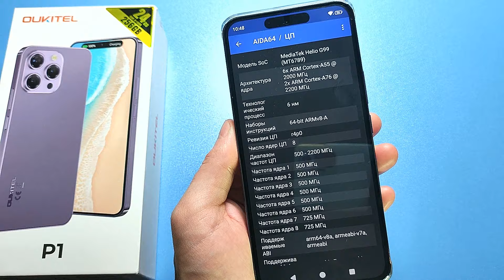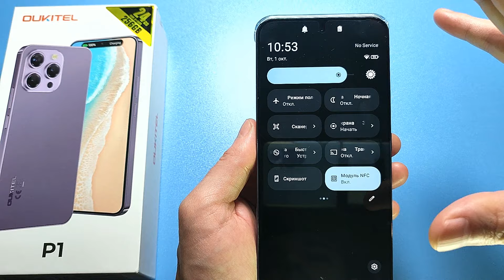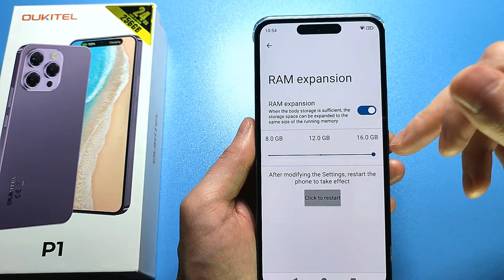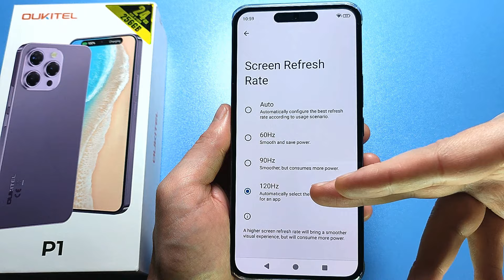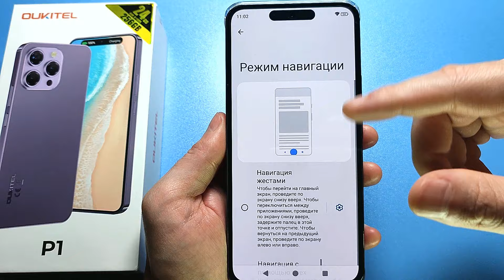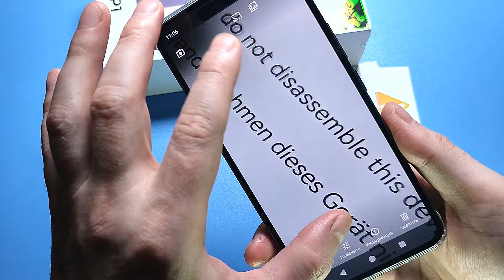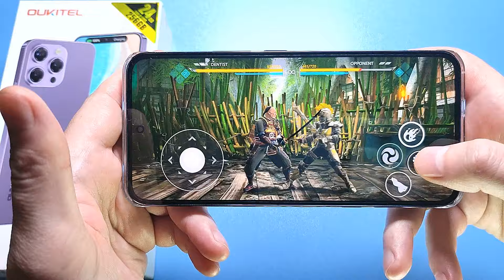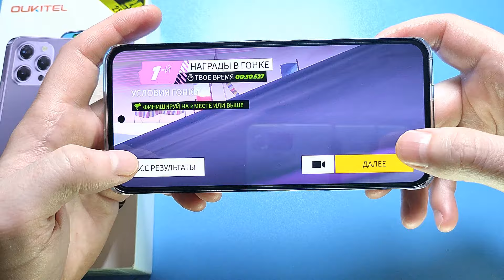Oukitel P1👉 СМАРТФОН новинка на Android БЕЗ ПЛОХИХ ОТЗЫВОВ / Обзор,тесты, игры✔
ЦП MediaTek Helio G99
Экран 6,7 дюйма FHD + AMOLED
Частота обновления: до 120 Гц.
ОЗУ+ПЗ --8 ГБ+256 ГБ
Камера Основная камера 50 МП+2 МП+0,3 МП, фронтальная камера 32 МП
Аккумулятор 5150 мАч (тип.), зарядка 18 Вт
ОС Андроид 14,0
Другое Wi-Fi, Bluetooth 5.2, GPS
Двойная SIM-карта
Сетевой диапазон:
- Поддерживает
4G:FDD-LTE:B1/B2/B3/B4/B5/B7/B8/B12/B13/B17/B18/B19/B20/B25/B26/B28AB/B66
TDD-LTE:B38/B39/B40/B41
3G:WCDMA:B1/B2/B4/B5/B8
2G:GSM:B2/B3/B5/B8;CDMA:BC0/BC1/BC10
Примечание. Перед заказом подтвердите частоту сети у местного оператора, чтобы убедиться в совместимости сети!
Общие
Количество SIM-карт
2
NFC
Да
Состояние товара
Новый
Название бренда
Oukitel
Происхождение
Китай
Дизайн
Моноблок
Операционная система
Android
Функции
Порт для наушников 3,5 мм
no
Биометрические технологии
Сканер отпечатка в экране
Дополнительные
Язык
Английский, Русский, Немецкий, Французский, Испанский, Польский, Португальский, ITALIAN, Турецкий, Norwegian, Корейский, Японский, Арабский
Прочие
Единица измерения
штука/штуки
Количество
1
Oukitel модель
P1